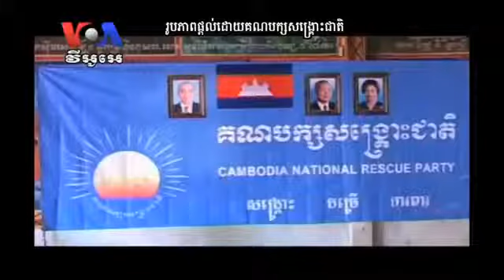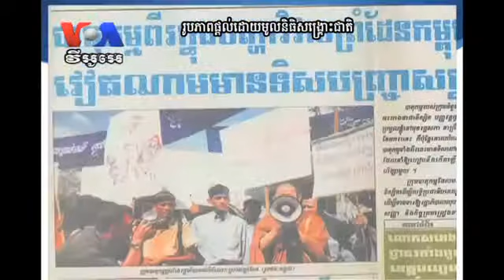Opposition Supporters Abroad Begin Political Fundraising